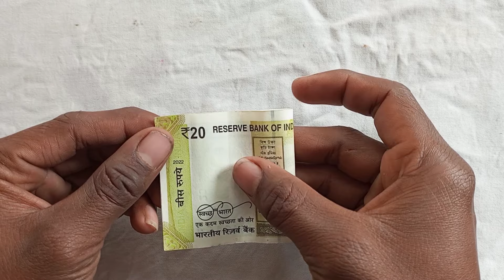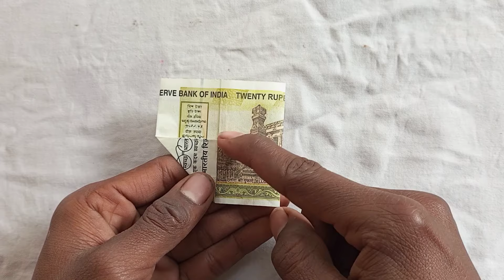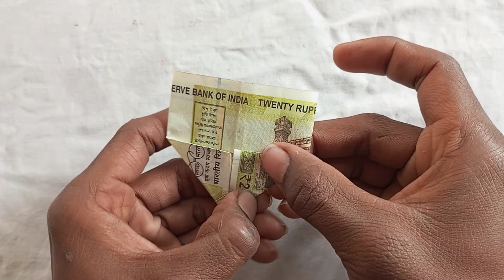20 ke note ke dil banana sikhe पैसा का एक दिल बनाना सीखें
20 ke note ke dil banana sikhe पैसा का एक दिल बनाना सीखें
note ka dil kaise banaen
 not ka dil banana
 paisa ka dil kaise banta hai
star kaise banate hain
 not se dil kaise banaye
 note ka phool kaise banaen
 note se dil kaise banaye
paise ka dil kaise banaen
paisa ka dil